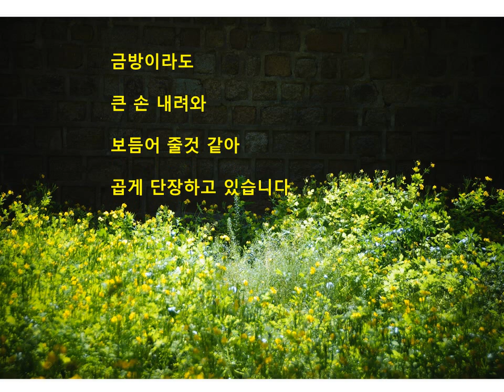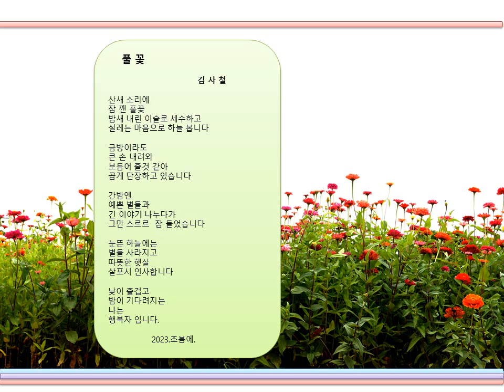풀꽃 / 시인 김사철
풀꽃

                             -시인    김 사 철

산새 소리에
잠 깬 풀꽃
밤새 내린 이슬로 세수하고
설레는 마음으로 하늘 봅니다

금방이라도
큰 손 내려와
보듬어 줄것 같아
곱게 단장하고 있습니다

간밤엔
예쁜 별들과
긴 이야기 나누다가
그만 스르르  잠 들었습니다

눈뜬 하늘에는
별들 사라지고
따뜻한 햇살
살포시 인사합니다

낮이 즐겁고
밤이 기다려지는
나는
행복자 입니다.

                2023.초봄에.